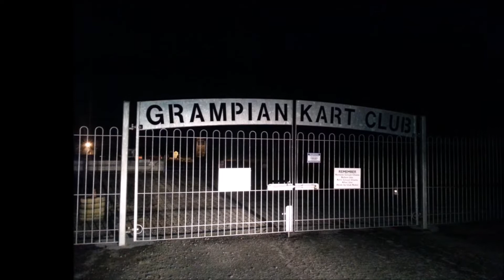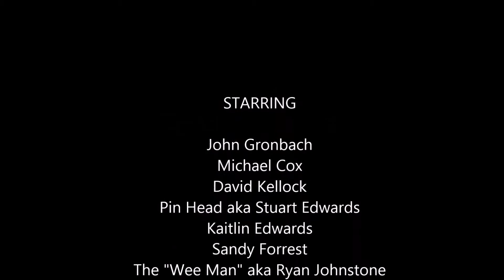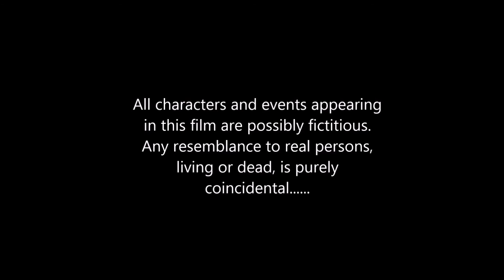KARTING CLUB CHAMPIONSHIPS ONBOARD ROTAX MAX 125 CRAIL ESKC BANFF 2014 IN HD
eskc kart Kart Racing from the 2014 Rotax Max Non MSA Championships at ESKC  East of scotland kart club Crail  and Grampian kart club BDOC Banff
Incidents, accidents and the excitement of Kart racing, Motorsport at its purest form. Most of the action is filmed by John Gronbach using sony action camera helmet mounted other shots from Michael Cox and trackside camera. Demonstrates the fun, passion and camaraderie of Karting. Anyone appearing in this clip who would like changes made please contact the director. :)